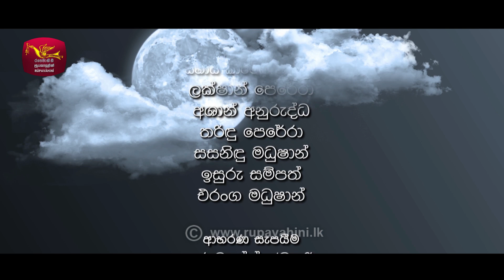Kelehanda | කැලෑහඳ | Episode - 23 | 2020-09-12 | Rupavahini Teledrama